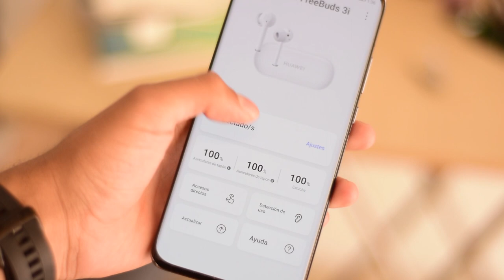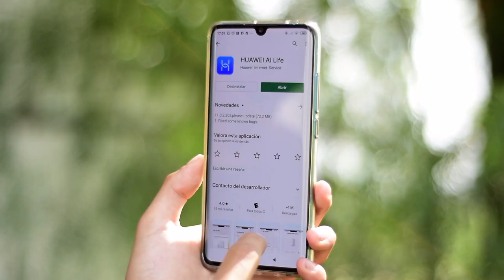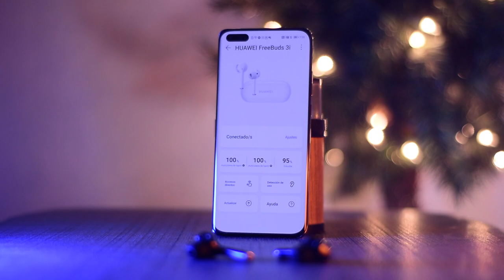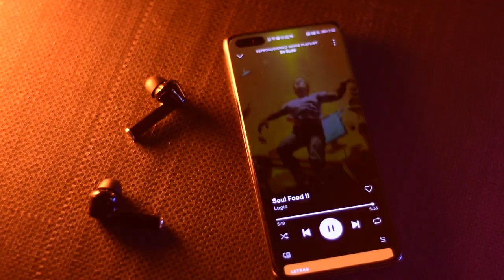Huawei Freebuds 3i / ¡La mejor cancelación de ruido!